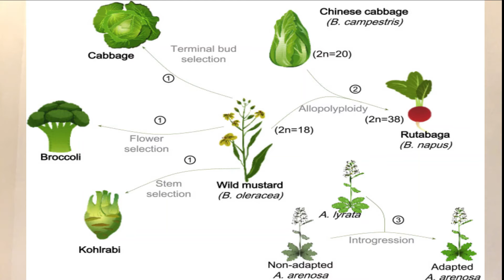Food for Thought: Are There Blue Potatoes?